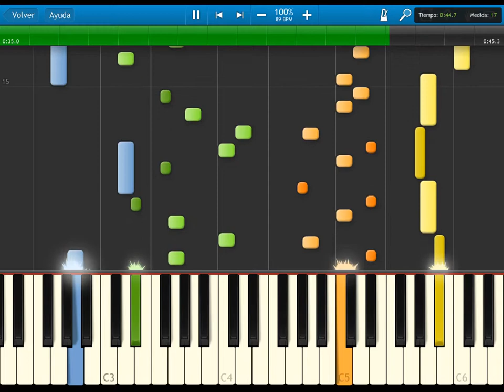The Legend of Zelda - Breath of the Wild - Fairy Fountain - synthesia